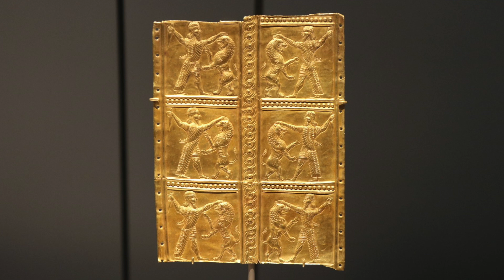[Visite privée] La Collection Al Thani à l'Hôtel de la Marine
La Collection Al Thani est l’une des plus prestigieuses collections au monde. Elle réunit plus de 6.000 œuvres provenant de nombreuses civilisations, de l’Antiquité à nos jours.
Amin Jaffer, directeur de la Collection Al Thani, vous dévoile quelques-uns des trésors exposés dans les salles de l'Hôtel de la Marine.

Exposition "Trésors de la Collection Al Thani"
depuis le 18 novembre 2021
Hôtel de la Marine
2 place de la Concorde
75008 Paris

+ d'informations sur le site Internet de la Collection Al Thani et sur le site Internet de l'Hôtel de la Marine